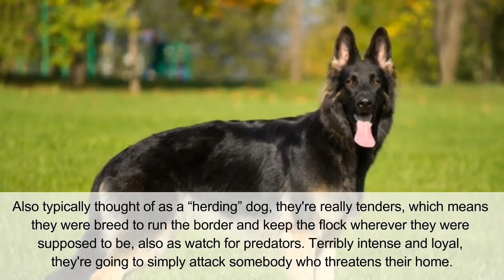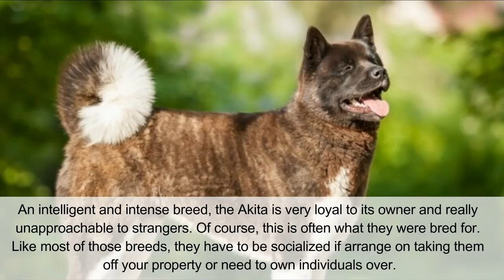Top 10 Guard Dog Breeds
Dogs love their owners, and they mostly protect their owners as much as they can. So now tell me if your dog breed is one among the top 10 guard dog breeds.